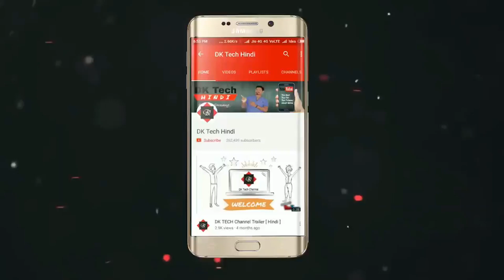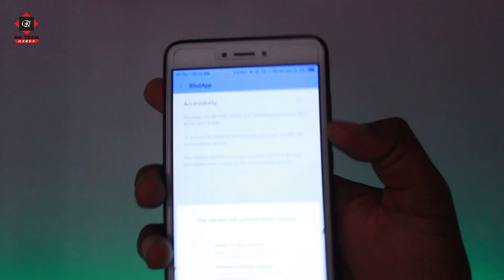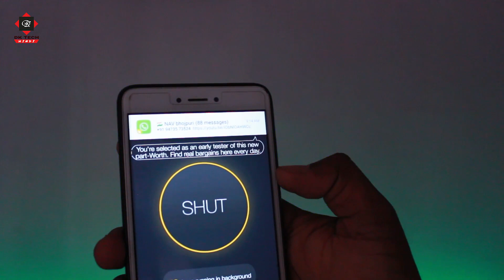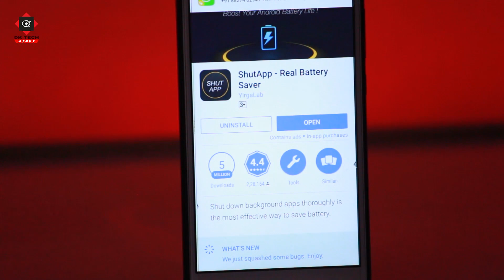अब फोन की बैटरी चलेगी दुगने से भी ज्यादा | Best Way to Increase Battery life More Than Doubling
Best Way to Increase Battery life More Than Doubling | अब फोन की बैटरी चलेगी दुगने से भी ज्यादा
ShutApp saves your battery life in a unique but quite effective way.
It detects and shuts down lurking background apps on your android phones or tablets. In this way, ShutApp makes huge difference to your battery life.
Tests show that keep apps from running in background is the simplest, fastest and most effective way to boost battery. That's why we call ShutApp a real battery saver.
With pro-level battery management that is way better than other apps, you can now really master of your device and vastly improve battery life.smartphone battery test,smartphone battery life,smartphone battery charging tips,battery life,android battery life,battery charger,phone charging,maximize battery life,best way to increase battery life more than doubling,Best Way to Increase Android Battery Life,How to boost Android Battery Life,How to increase Android Battery Life,Amazing battery saving app,Boost your Android Battery life,save battery power,battery fast charge app